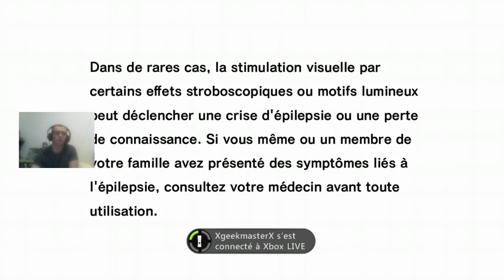Sonic Adventure épisode 1